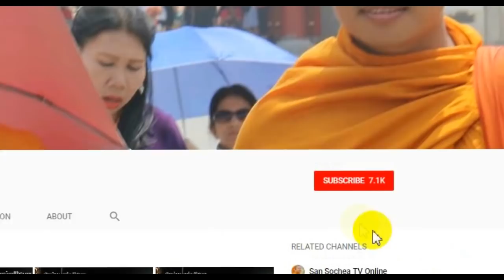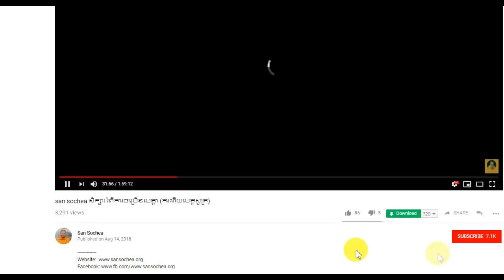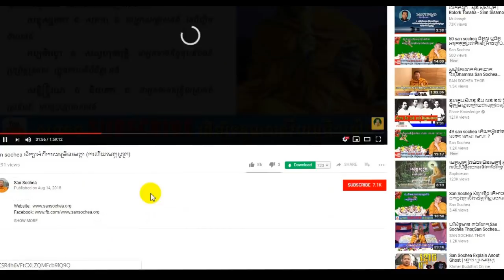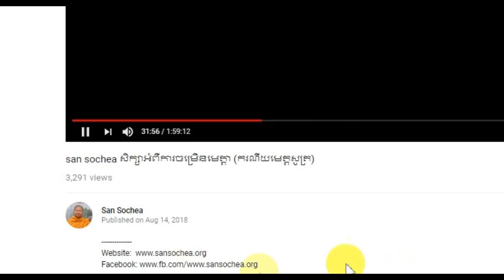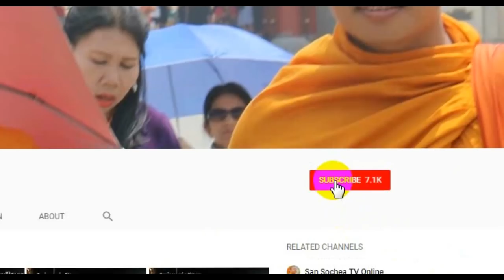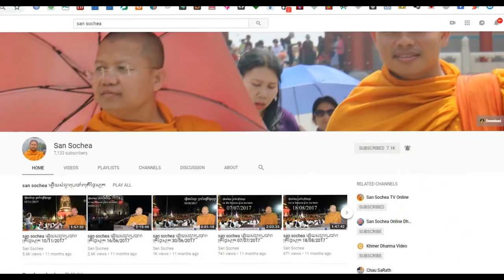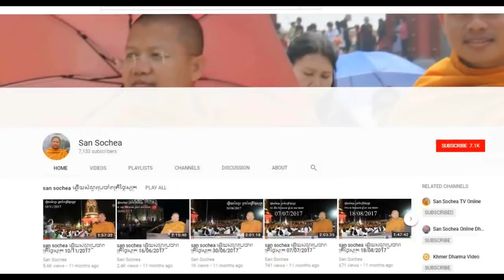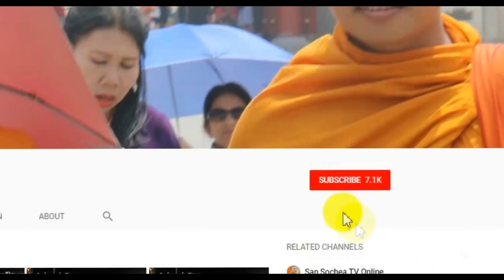san sochea 62 ឆ្លើយតប LDP ខេមរា លើកទី២ .....?